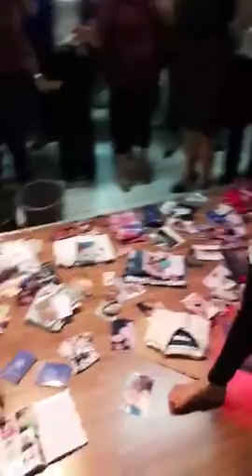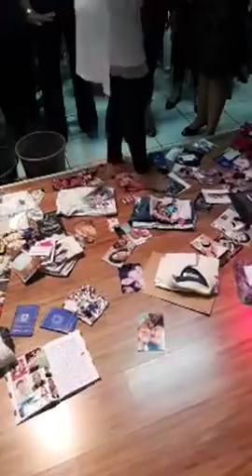Culto em Rio claro SP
A Palavra Do dia